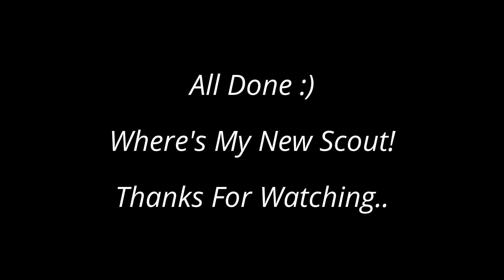Scout Ready! - Build, Move, Clean Up, Rebuild and Clean again..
Quick video of Clean Up Result